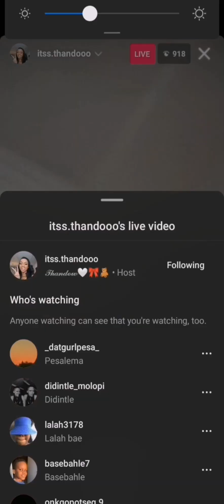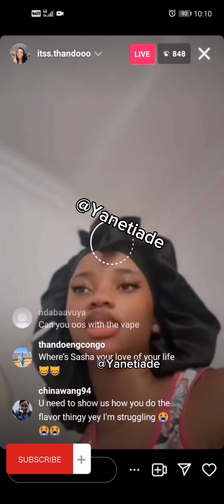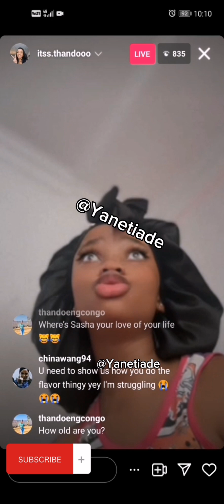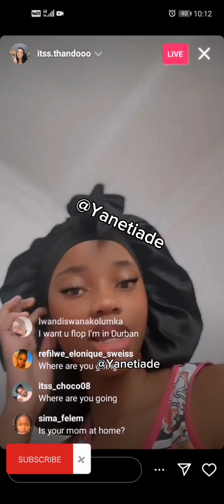Thando ceiling challenges and Ghost cheating 😳